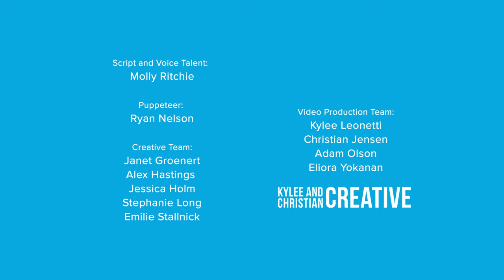Trilobite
Trilobites are extinct, insect-like sea creatures. There were many varieties of trilobite, but this one has "Minnesota" right in the name! It got the name based on fossil material discovered near Stillwater, Minnesota, almost 170 years ago. Those fossils are now in the Smithsonian National Museum of Natural History, but Dikelocephalus will always be a hometown star.

Vote for Minnesota's official state fossil